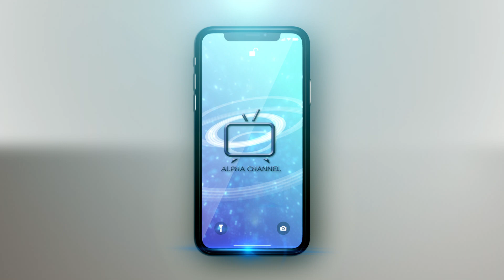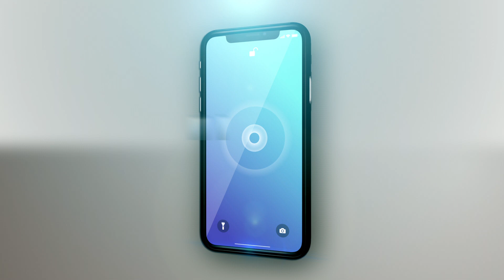UP MOBILE EP 20